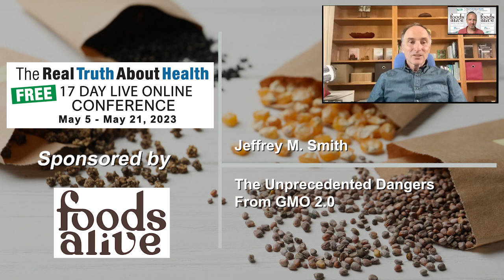The Unprecedented Dangers From GMO 2.0 - Jeffrey M. Smith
Join Jeffrey M. Smith, a leading spokesperson on GMO health dangers, as he uncovers the unprecedented risks posed by the new generation of GMOs. This video offers an insightful journey through the unpredictable world of genetic engineering, revealing its potential catastrophic impact on our health and ecosystem. Don't miss out on this vital information that could transform your perspective on the food you consume daily.

0:00 Potential Risks of Genetic Engineering on Microbiomes
16:24 The Dangers of Genetically Engineered Microbes: A Warning from Jeffrey M. Smith
32:04 Combating the Release of Genetically Engineered Microbes and Advocating for Responsible Regulation on GMOs Globally, and the Clean 15 and the Dirty Dozen Food List
46:53 The Hidden Dangers of GMOs: From Mosquitoes to Salmon
58:14 Jeffrey Smith Speaks About Glyphosates Adverse Effects on Living Organisms Include Damaging Microvilli Along the Gut
1:13:36 Jeffrey M. Smith on Detoxifying from Glyphosate and the Impact of GMOs
1:21:56 Dangers and Unpredictability of Gene Editing
1:38:55 The Grave Consequences of Roundup and GMOs